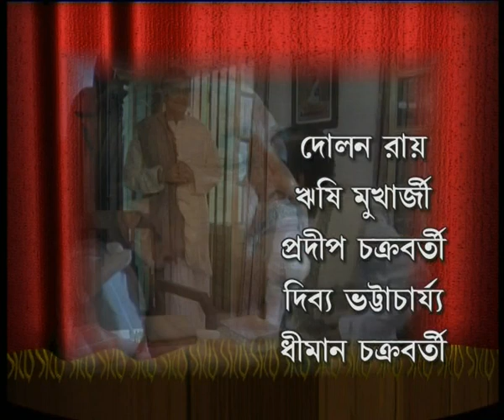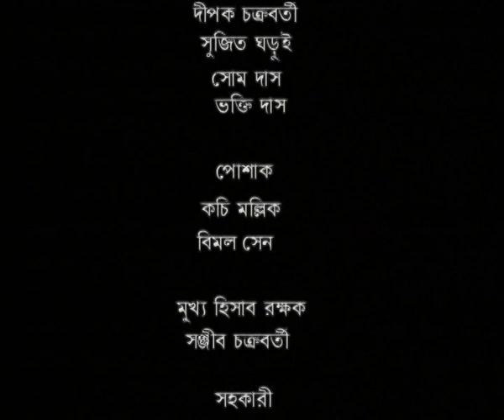Janmantar | Part - 2 | By Director Raja Sen| TV Serial | National Award Winner Director Raja Sen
Janmantar - By Director Raja Sen
A TV Serial Made By Director Raja Sen

Mobile - 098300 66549 / 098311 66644
Janmantar - By Director Raja Sen | Part - 1

Janmantar - By Director Raja Sen | Part - 3

Janmantar - By Director Raja Sen | Part - 4

Janmantar - By Director Raja Sen | Part - 5